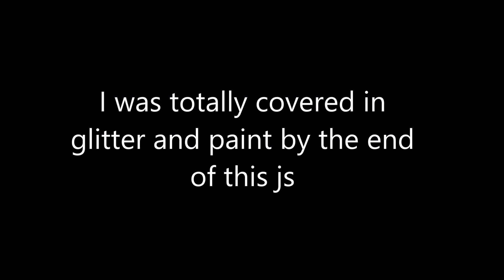FRECKLES AND CONSTELLATIONS ||Gabrielle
Ive recently started stanning dodie so that's where this video came from whoops

Links!
Links!